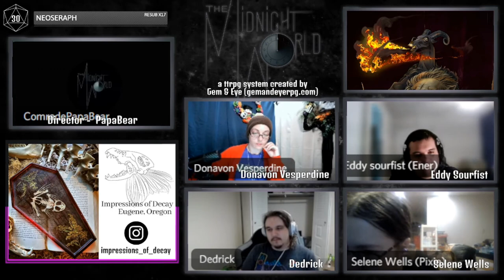Generation Midnight [2nd Playtest] | Part 1 | The Midnight World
Part 1 of the 2nd Play Test of "Generation Midnight" adventure for The Midnight World by Gem and Eye RPG hosted on The NAT30s twitch channel!

Director: Proletarian Papa Bear (Twitter: @BearProletarian)

Players: Kat as Donavon (Twitter: @kat_mayes), Pixie as Selene, Ener as Eddy, and Scythe as Dedrik

on Mondays at 9PM EST.